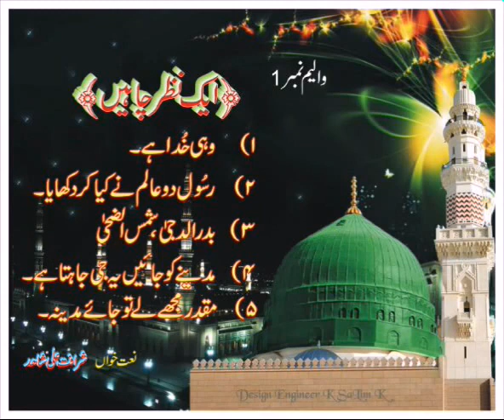Muqadir muja kubsurat naat mulana sharafat Ali shahid